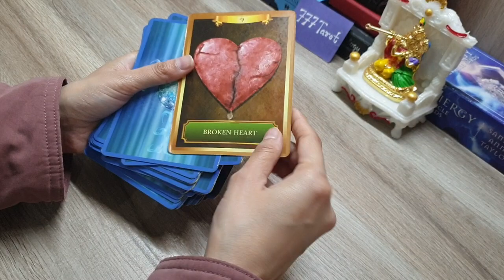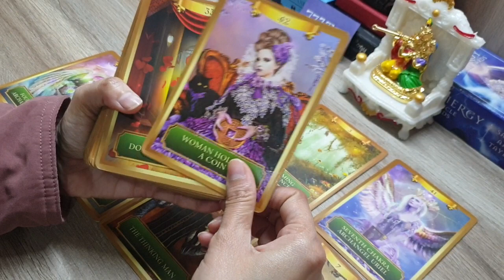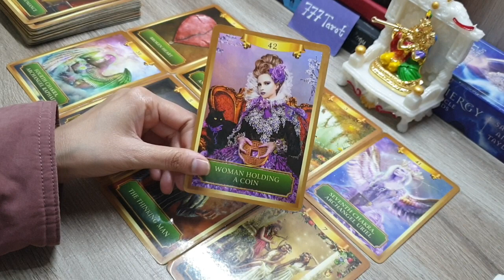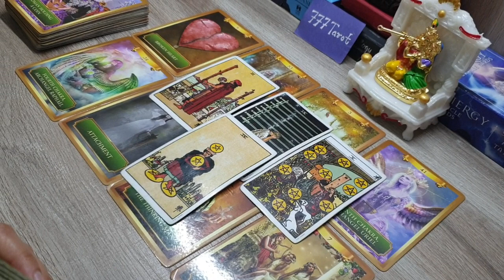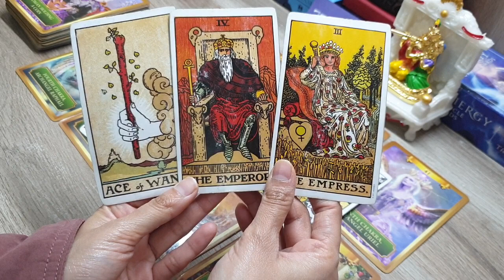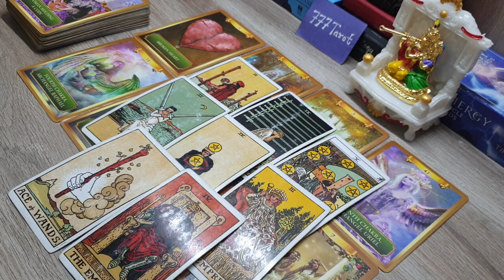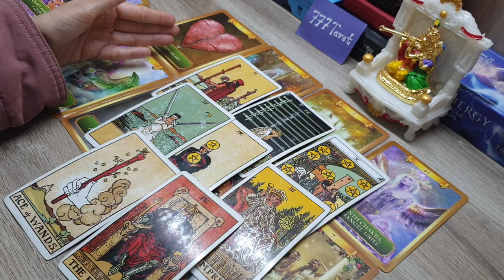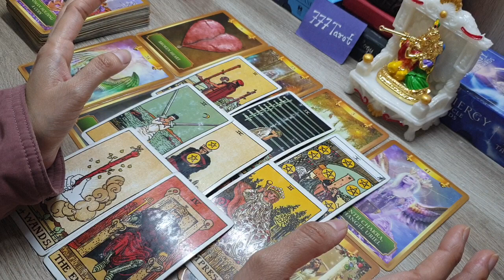All signs: आपको एंजेल नंबर क्यों दिख रहे हैं लगातार? Why are you seeing angel numbers constantly?🤲❤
Hello everyone..